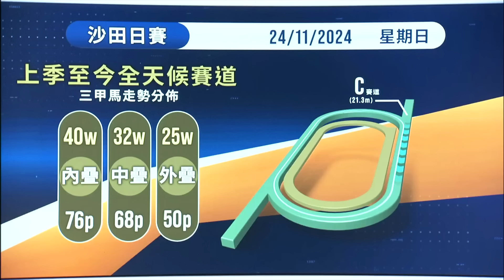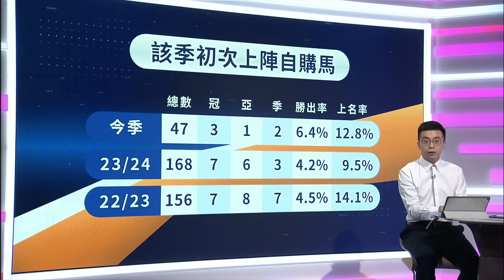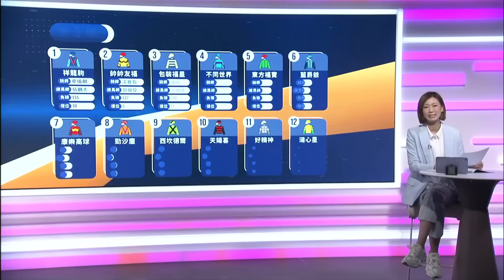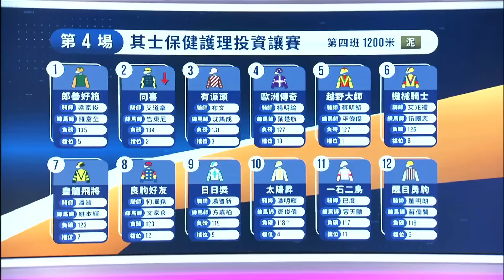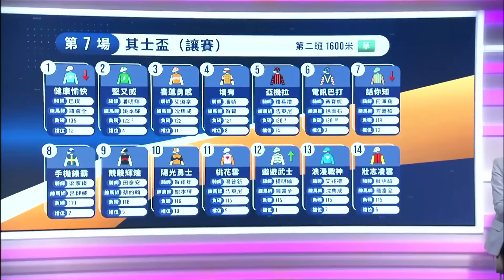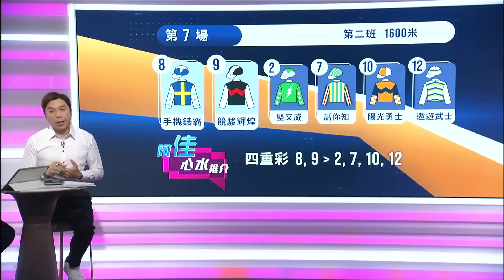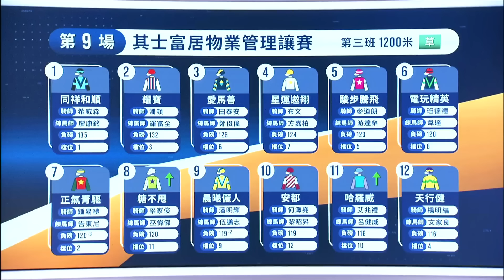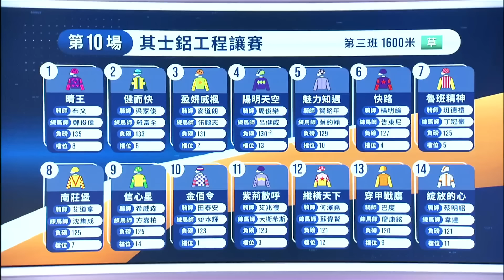【聽日有馬跑】24/25 #23 其士盃賽馬日（11月24日）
《聽日有馬跑》有評馬人丘嘉滎、蔡俊佳、黃楨淘坐陣，每個賽日前為大家詳細分析賽事，包括人馬配搭實力、步速形勢以及最佳投注策略，助馬迷全方位備戰！
主持是日精選場次第3、第6及第10場

[00:00:00] – 賽日資訊
[00:02:31] – 第1場
[00:10:14] – 第2場
[00:15:11] – 第3場（精選）
[00:20:30] – 第4場
[00:25:52] – 第5場
[00:30:49] – 第6場（精選）
[00:35:42] – 第7場
[00:42:37] – 第8場
[00:49:34] – 第9場
[00:54:13] – 第10場（精選）